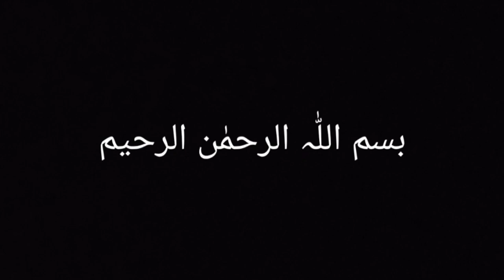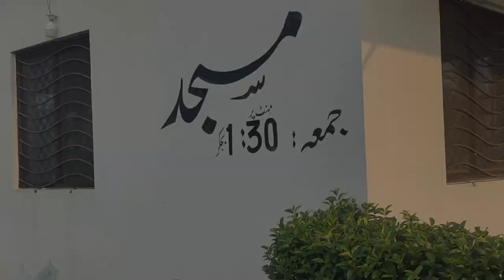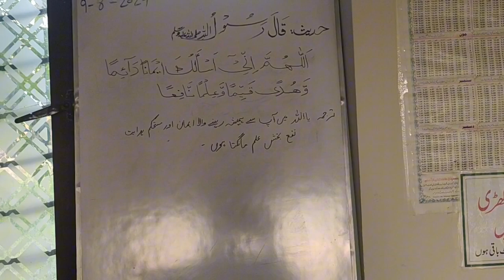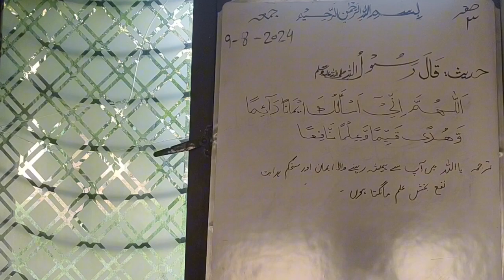University Town Islamabad Block D Masjid Visit 2024 🥰